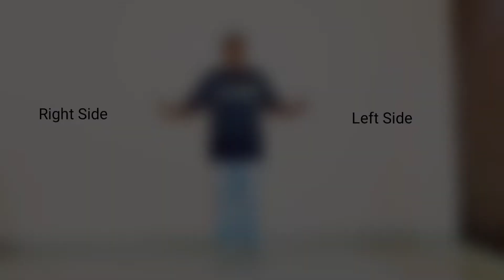Learn 3 Dance Step For Beginners|| By Remo Pradhan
Hello dosto
Remo Pradhan

Dance Teaching By Remo Pradhan

If you want us to conduct workshop at your place or  any event performance and showcase than do let us know

and if you want us to feature your product

Comments !!
Thankyou Take Care !!

It is only a fan-made creation. re,0